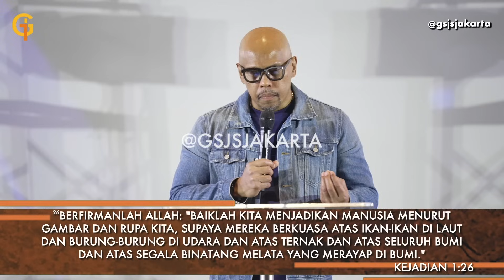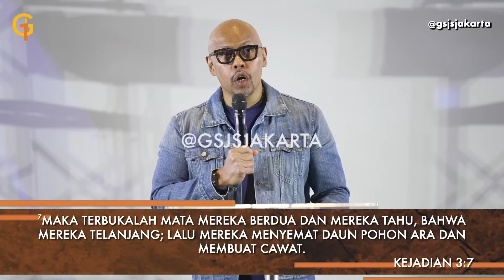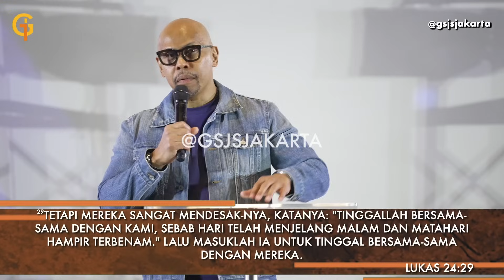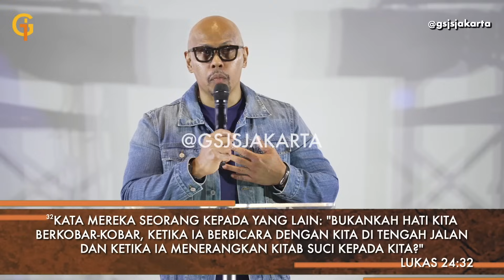Berjalan di Atas Badai - Ps. Billy Lantang | GSJS Jakarta Flix Cinema Mall of Indonesia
Dukungan Operasional Gereja Satu Jam Saja, Persembahan, Ucapan Syukur, & Perpuluhan:
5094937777 a.n GSJS Jakarta (GSJS Jakarta, GSJS Online Production)

📍Lokasi Gereja:
⛪️ Flix Cinema, Studio 1, Mall of Indonesia, Lt 2. , Jakarta Utara
🔥Ibadah Raya Umum
Setiap Minggu Pk 10:00, 12:00, 14:00, 16:00

⛪️ Trembesi Hotel (Gunung Salak Audiotorium), BSD City
🔥Ibadah Raya Umum
Setiap Minggu Pk 09:00, 11:00, 13.00

⛪️ Pluit Village, Lt. 3, Jakarta Utara
🔥Ibadah Raya Umum

Setiap Minggu Pk 10:00, 13:00, 16:00

🔥Ibadah Doa Malam
Setiap Rabu Pk 19:00

🔥Ibadah Youth
Setiap Sabtu Pk 17:00

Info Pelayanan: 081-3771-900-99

Ibadah Online Setiap Minggu:
Pk 06:00
Pk 08:00
Pk 10:00
Pk 12:00
Pk 14:00
Pk 16:00
Pk 18:00
Pk 20:00
Pk 22:00